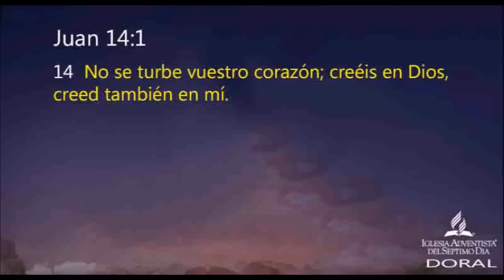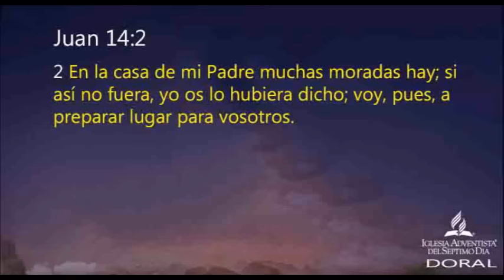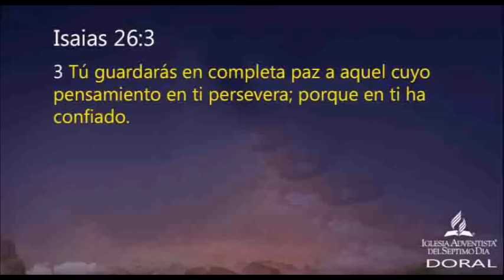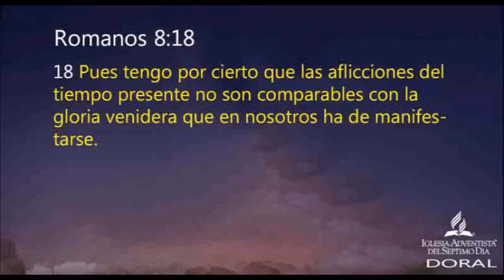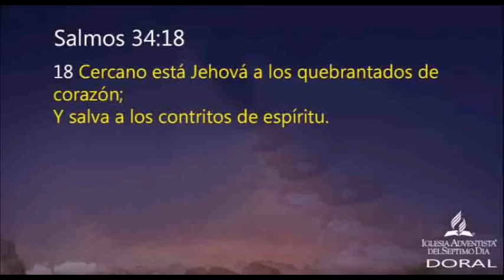Confia en Dios en momentos dificiles | Pr Joel Flores | sermones adventistas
Usando las palabras que Jesús usó para consolar a sus discípulos en tiempos turbulentos, el Pastor Joel Flores anima a todos los que oyen: no se turbe, ¡Dios tiene todo en control!